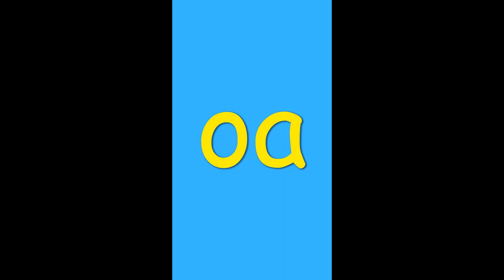42 Phonics Sounds in 42 Seconds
In this video I will teach the sounds of phonics for English learners and beginners. There are 42 basic sounds that we blend together to form words in English. If children and beginners can learn these sounds they can learn to read and improve their English pronunciation. The 42 sounds I am using today are based on the British Jolly Phonics system.

Please visit my channel for playlists with free lessons aimed at helping children, esl students and beginners to learn how to speak, read and write English fluently by improving their grammar and pronunciation.

If you found this video useful you may also enjoy my blog  which has free tips and resources.

この動画は ジョリーフォニックスの英語発音と読書のやり方を学びます。
この動画は子供にわかり易い英文法。ネイティブ講師が教える使える英会話練習。